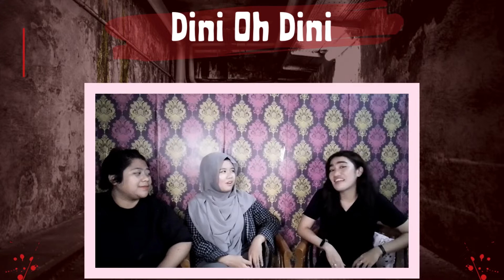DINI OH DINI #9 'PENGALAMAN MISTISMU' - STACY KANSIL PART 1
We share a lot of things, reactions and thoughts centered around movies, tv series, drama, manga, anime, music, musical theatre, games also vlog vacations and many more.